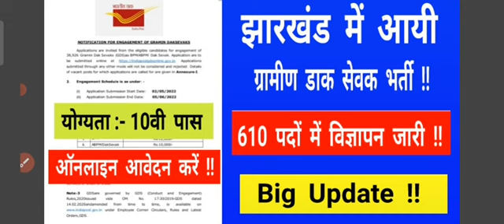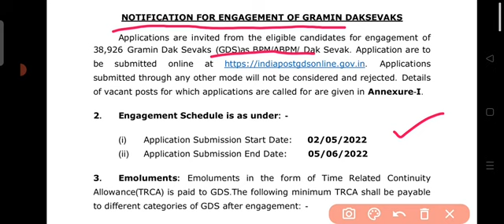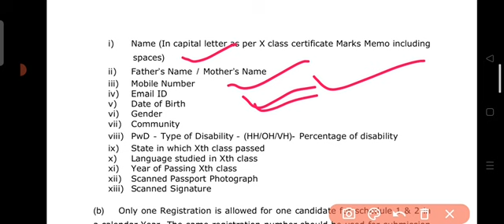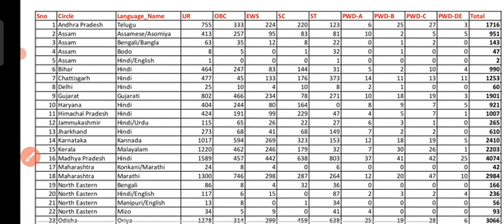Jharkhand Post Office Vacancy 2022 ! 10th Pass ! Total Post-610 ! Jharkhand post Office Recruitment